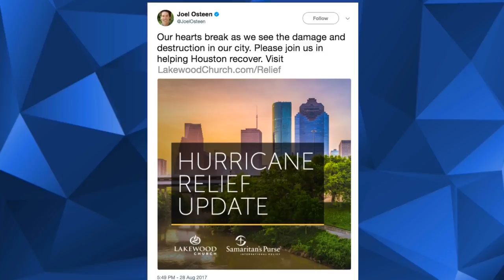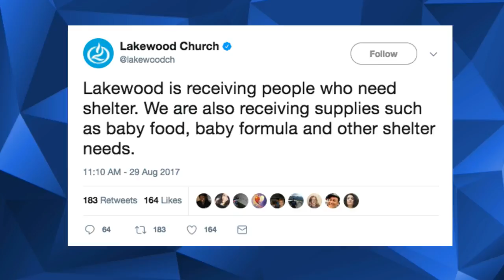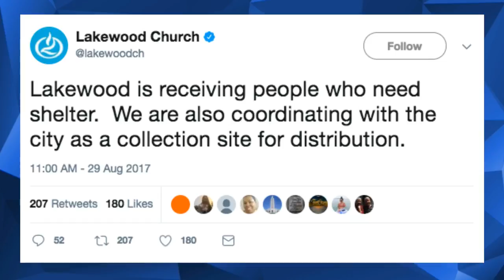The Reason Joel Osteen Waited to FINALLY Open Lakewood Church to Harvey Evacuees